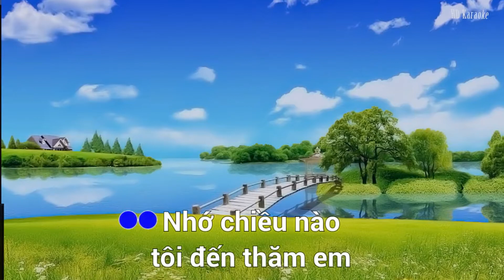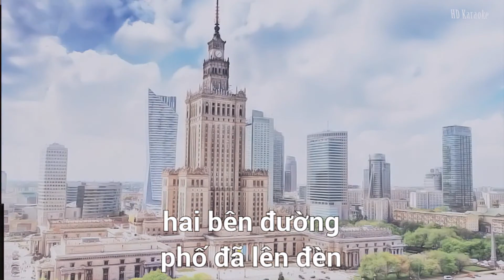Karaoke ║ Mưa chiều kỷ niệm ║karaoke midi 🎤